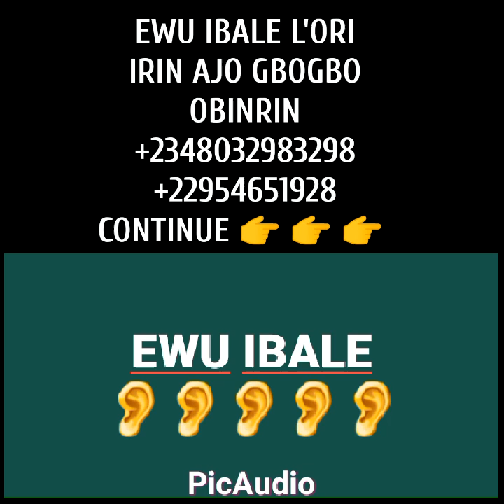EWU IBALE L'ORI OBÌNRIN